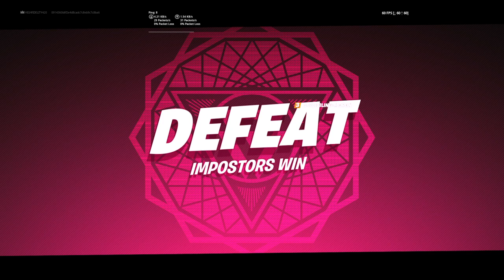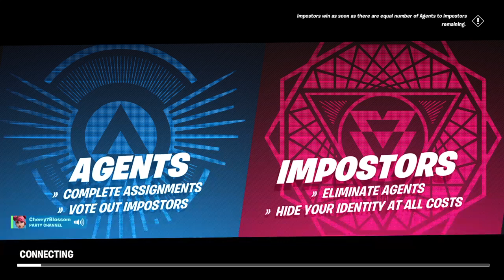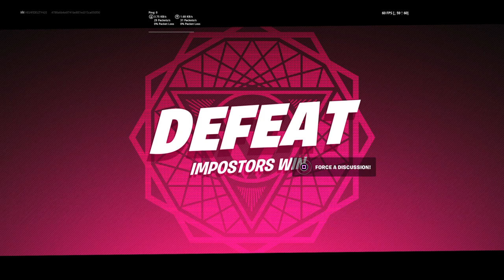Impostors w Sher (Volume 5)